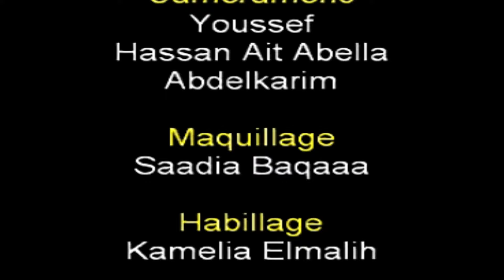من أجمل ما غنى الفنان الاسطورة محمد أوتحناوت (أحبيب إنو لقدمنغ نيويتند) mohamed outhnaout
مرحبا بكم في قناتنا، فريقنا يسهر على ابتكار الأعمال الفنية وصناعة المحتوى الدي يحبه جمهورونا الأمازيغي نشكركم على التفاعل في قناتنا.للتوصل مع هلال فيزيون..0670768455